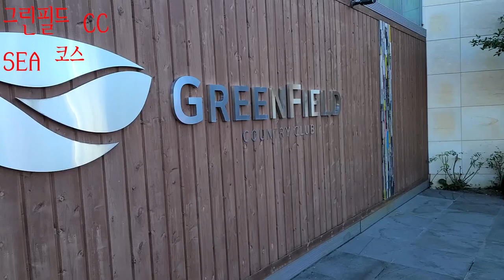제주 그린필드 CC SEA 코스 백모임 동계훈련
역시 제주도는 제주도.. 너무 좋습니다. 그린 필드 CC는 라이트가 없어 야간은 불가능... 육지보다 일단 경사가 없어서. 조금 더 골프를 잘 치게 되면
라운딩이 더욱 더 재미지게 되겟네요.. 새해 복 마니 받으셔요.